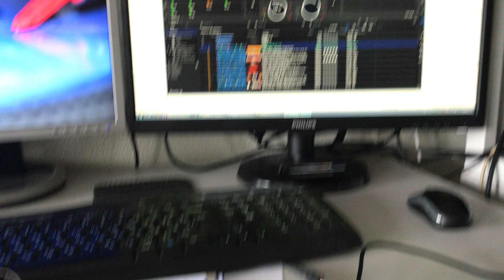Handmade PHASE DJ ver. 0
GYRO - STM32F103C8T6 board - Transmitter - AIR - Receiver - STM32F429 Discovery (DDJ-SX emulation midi mode) - USB - PC - Rekordbox Dj